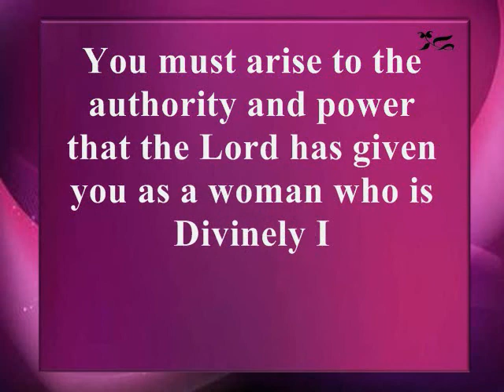Minister Celeste ~ Book Trailer: Breaking the Chains and Bursting into Breakthrough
Third Volume of The "Sister Girl..." Series ~ The Drama Queen's Prophecy: Breaking the Chains and Bursting into Breakthrough authored by Rev. Celeste E. Tolliver-Kelley ("Minister Celeste") | Release Date: April 14, 2012